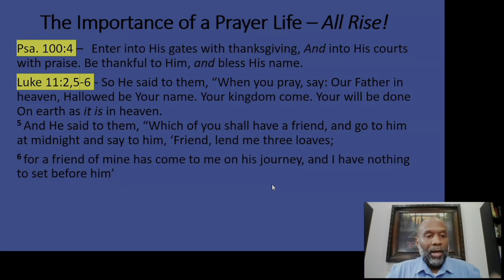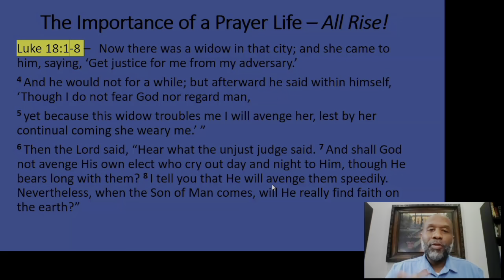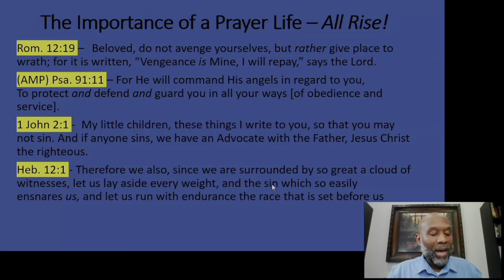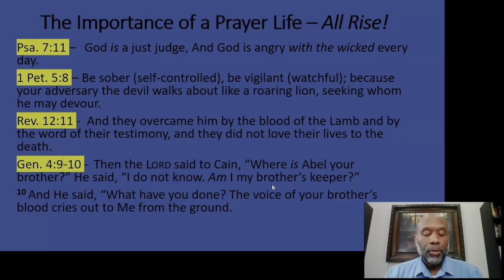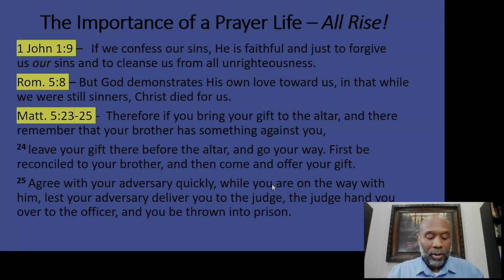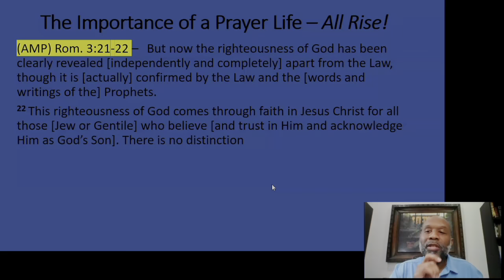The Importance of a Prayer Life - All Rise!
I believe that one of the main reasons why some do not pray as they should is because they do not see results. It is not that God does not hear or does not see them. There may be something else going on in the heavens that is preventing their prayer from coming to pass. This video talks about one reason why your prayers may be held up. ALL RISE!!!